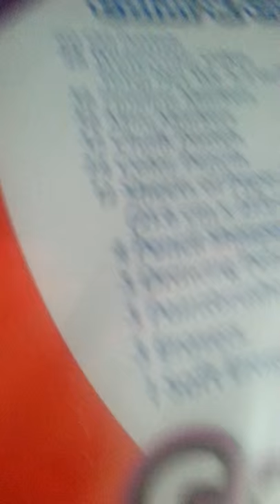My painting (first video)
Musical.ly: vanessaespinosa135 (yeah I know the same name) anyway hope you enjoy.